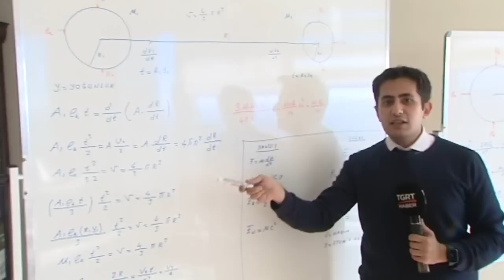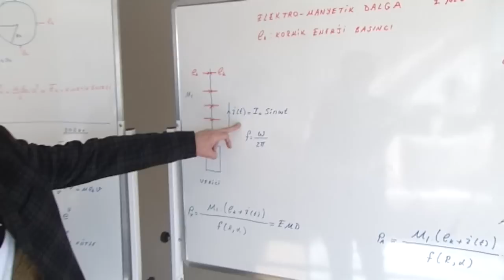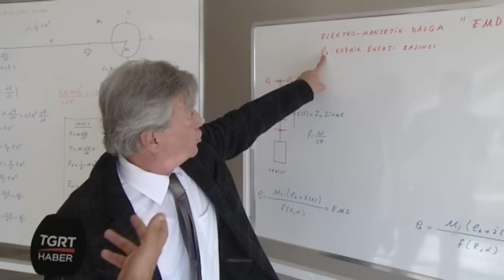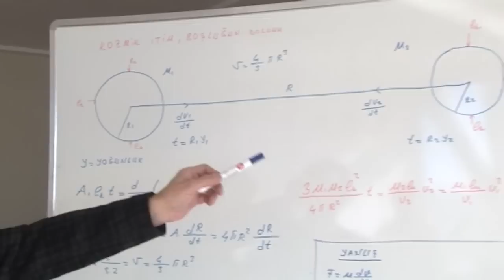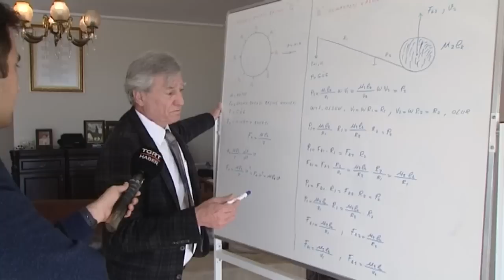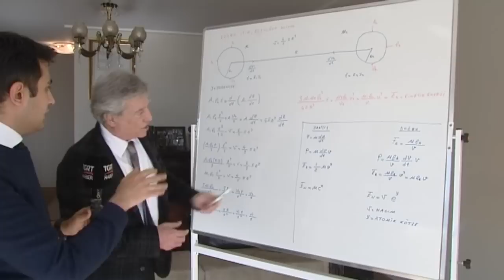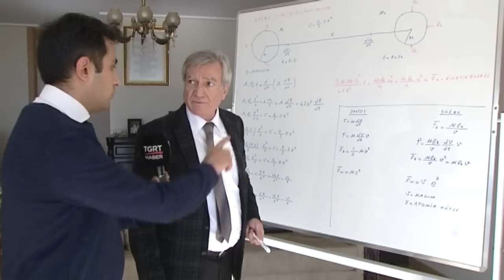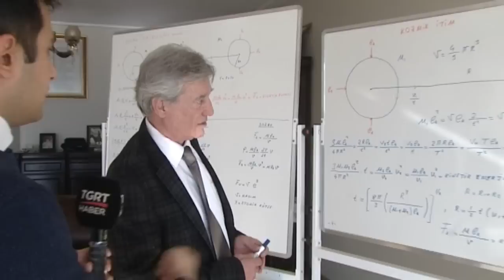Fizikçi Aydın Özoğlu'ndan, Yerçekimi Yoktur iddiası - "There is no Gravity" claim / Physicist Ozoglu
TÜRK BİLİM İNSANI AYDIN ÖZOĞLU ARŞİMET'İN, NEWTON'UN HATTA EİNSTEİN'IN FORMÜLLERİNİ DEĞİŞTİRDİ, FİZİK KANUNLARINI TERS DÜZ EDECEK BİR FORMÜL BULDU. ELEKTRONİK MÜHENDİSİ FİZİKÇİ ÖZOĞLU YERÇEKİMİ DİYE BİLİNEN GÜCÜN KOZMİK ENERJİ BASINCI OLDUĞUNA DAİR BULDUĞU FORMÜLÜ PAYLAŞTI

TURKISH SCIENTIST AYDIN ​​ÖZOĞLU CHANGED ARCHIMMET'S, NEWTON'S AND EVEN EINSTEIN'S FORMULAS AND FOUND A FORMULA THAT WILL REVERSE THE LAWS OF PHYSICS. ELECTRONICS ENGINEER PHYSICIST ÖZOĞLU SHARED THE FORMULA HE FOUND THAT THE FORCE CALLED GRAVITY IS COSMIC ENERGY PRESSURE.